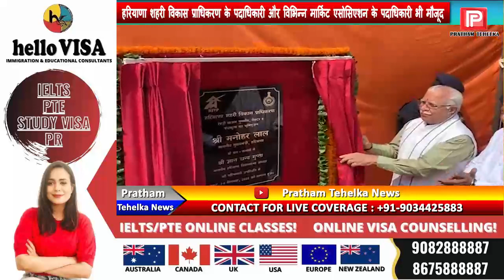सेक्टर 9 की रेहड़ी मार्केट में दुकानदारों को मालिकाना हक सौंपने के कार्यक्रम में पहुंचे सीएम खट्टर !